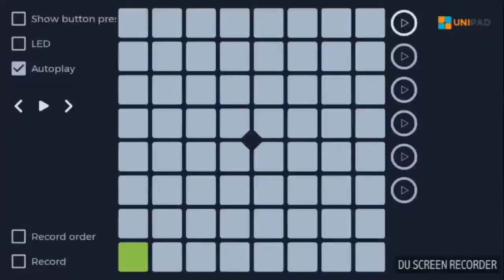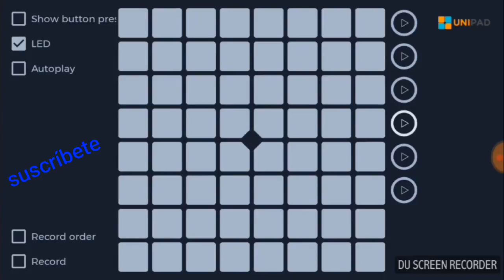Unipad otra tableta eléctrica [Matichurch]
Unipad es una aplicación de instrumentos musicales electrónicos que se trata de crear tus propias músicas.

✔Búscame en Instagram como: Mathias_ruizdiaz_360.

✔Y también en Facebook como: Mathias Ruiz Diaz.